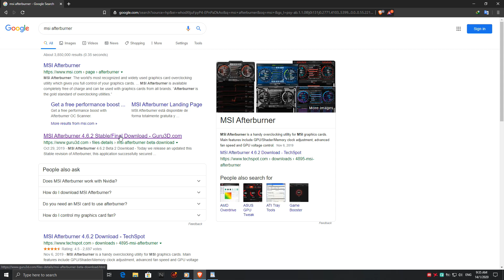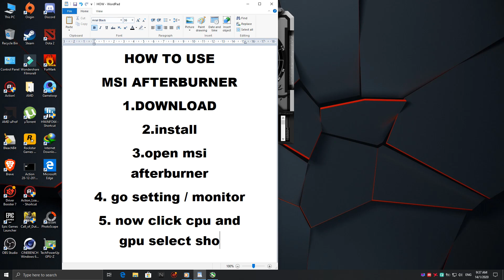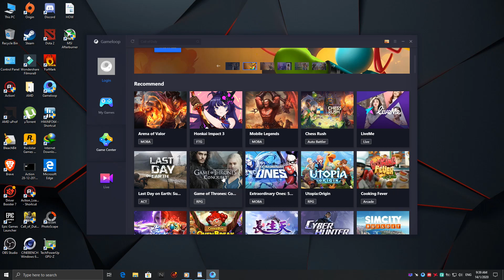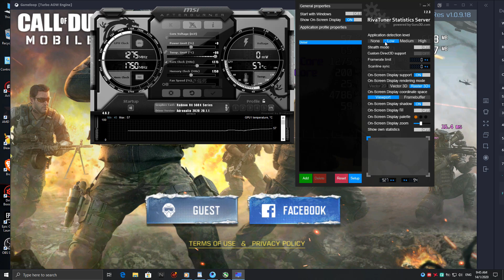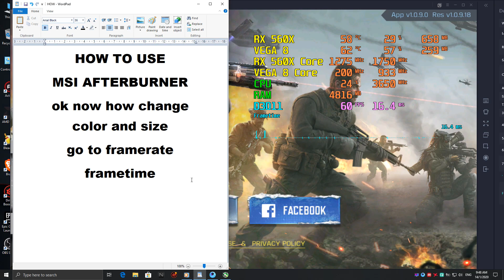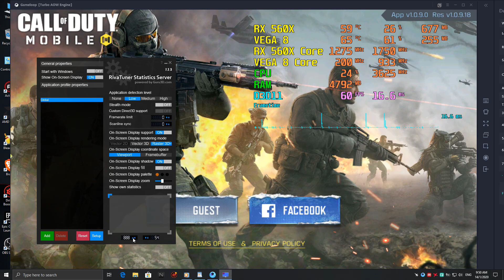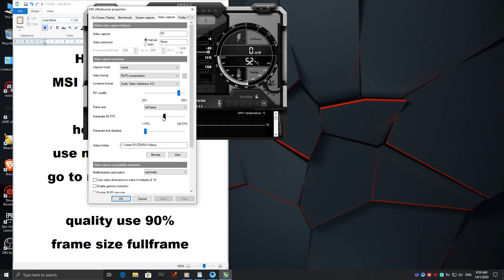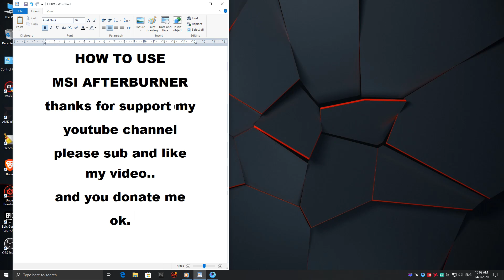MSI AFTERBURNER HOW TO SETUP UPDATED 2020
Support me..